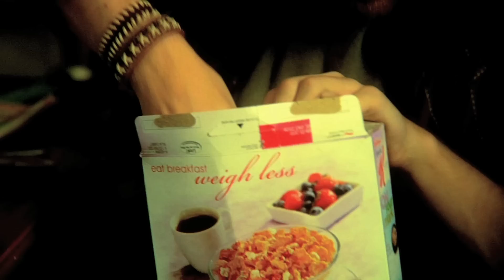Pinching Penny Trailer